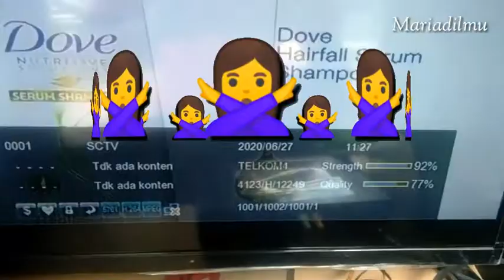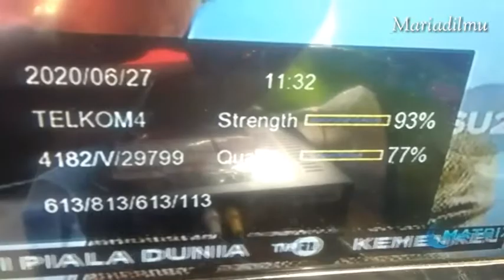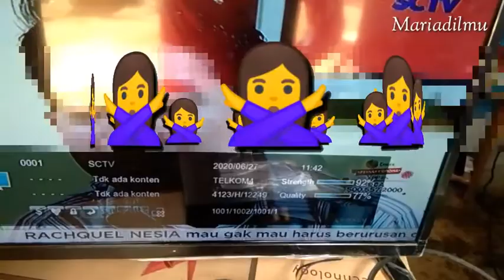Penambah Kualitas Sinyal LNB C Band pada Dish Offset | Conical Scalar Ring (CSR)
Dish Offset biasanya dipakai untuk LNB Ku Band. Tapi LNB C Band juga bisa dipakai dengan menambah conical scalar ring (CSR).